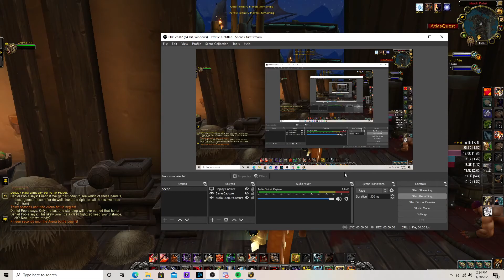WoW Shadowlands 9.0.2 arms warrior pvp Hook Point 2v2 2